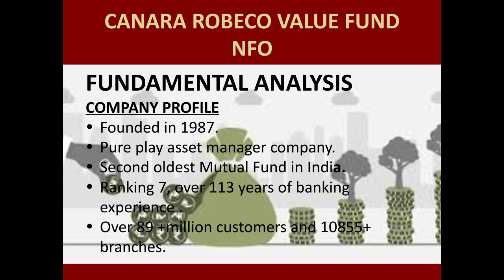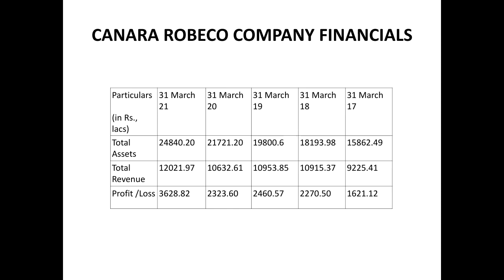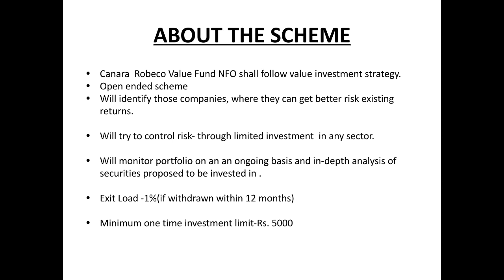Canara Robeco Mutual Fund NFO Review in Hindi | Invest or Avoid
in this video explain Canara Robeco Mutual Fund NFO Review in Hindi | Invest or Avoid